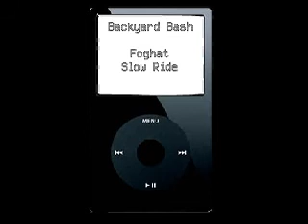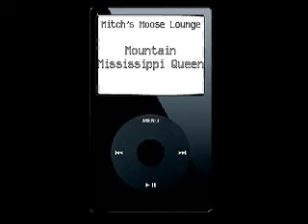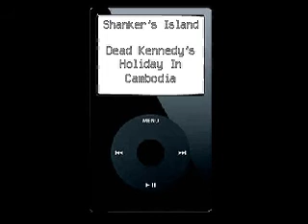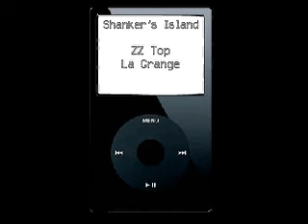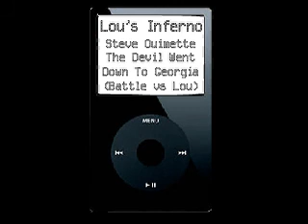The Legends Of Rock Mix Tape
A moderate lengthed video I made embedded with a mix I made on seperate software. The full mix is a compilation of all 43 Career mode songs on Guitar Hero III. Enjoy the video.